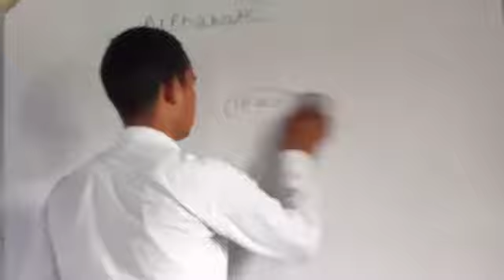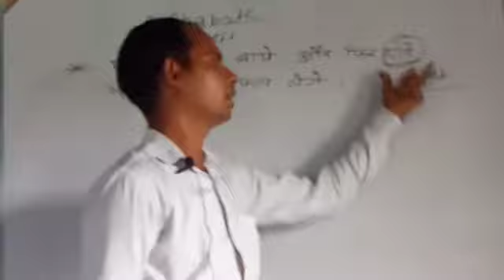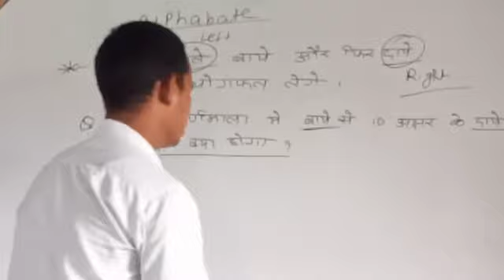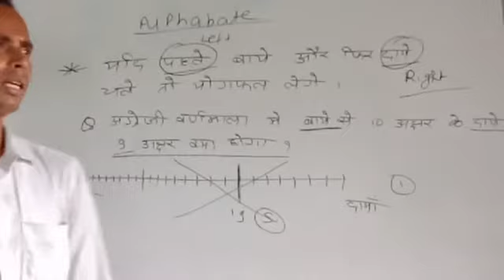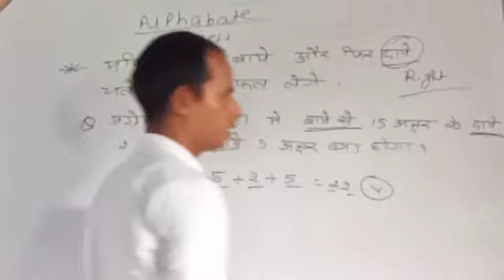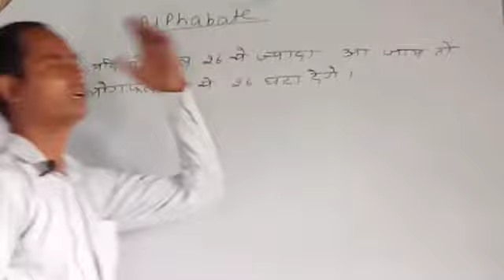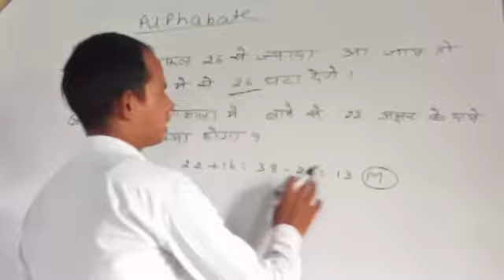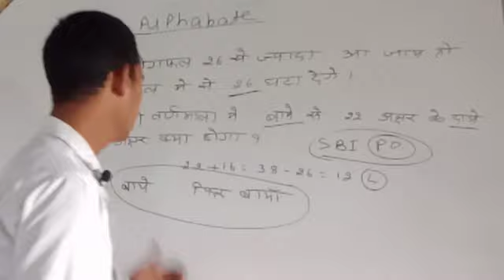alphabate test reasong tricks (english alphabate reasong)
एक ऐसा tricks जो alphabate test reasoning को चुटकी में यानि बिना कलम के हल बो भी 2 second मात्र में